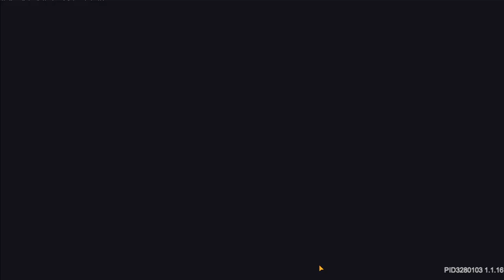Soul Knight Prequel ✬ Funny Combination Of Red Necklace And Red Thick